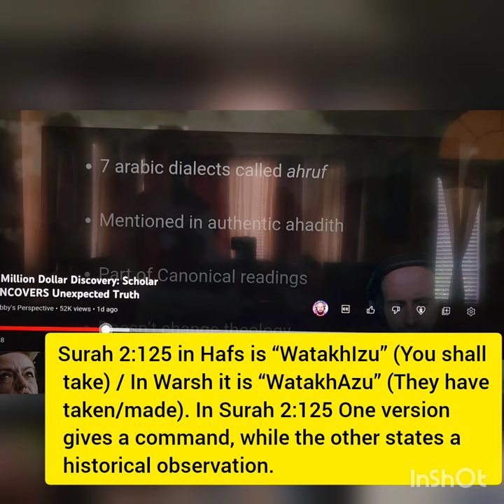Quran Versions? Bobby Tries to Deny them!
Bobby Denies Quran Versions! This short video looks at the Quran versions the Hafs and Warsh. Are these two different Qurans? Let's check.